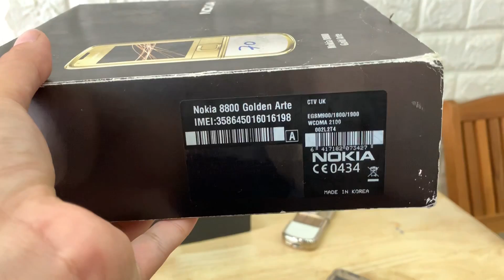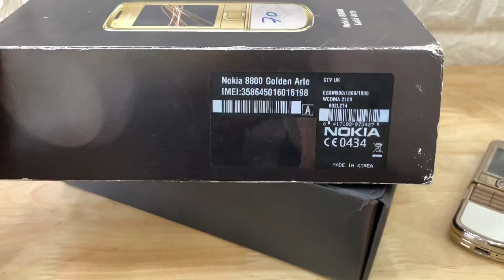Nokia 8800 Gold Arte 4Gb Full Box Chính Hãng 100%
✅ Điện Thoại Cổ TPHCM ✅

🏠 353/6 Phạm Ngũ Lão Q1 hcm .

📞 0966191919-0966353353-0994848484